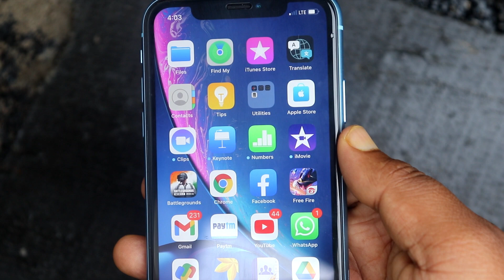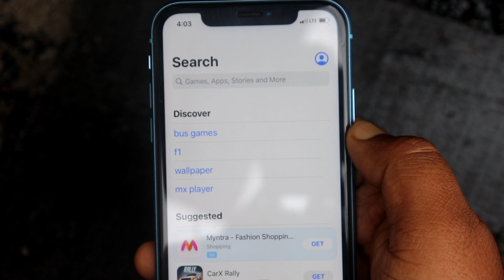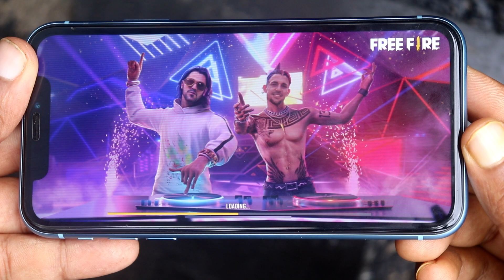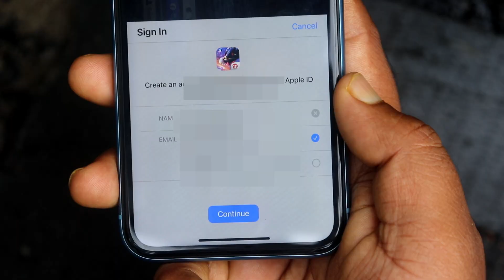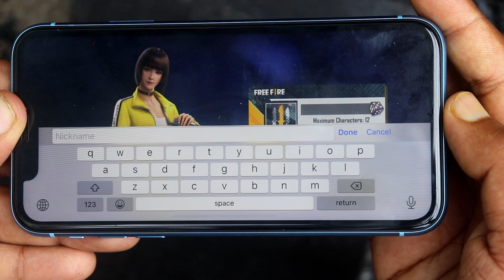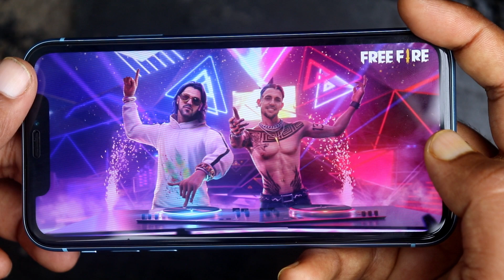free fire me apple account se login kaise kare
AAJ IS VIDEO ME MAIN AAPKO BATAUNGA KI FREE FIRE ME APPLE ACCOUNT SE LOGIN KAISE KARE |  FREE FIRE ME APPLE ACCOUNT SE LOGIN KAISE KARTE HAI |  APPLE ACCOUNT SE FREE FIRE ME LOGIN KAISE KRTE HAI

Title: free fire me apple account se login kaise kare
Edit Softwere: Filmora9
Uploader: Armaan Kashyap
Connect with TECH ARMAAN YOUTUBE CHANNEL

free fire me apple account kaise login mare
free fire me apple account kaise login kare
free fire me apple account kaise login karte hai
free fire me apple account se login kaise karen
apple account se free fire me login kaise kare
apple account se free fire me login kaise karte hai
apple account se free fire me login kaise hota hai
free fire me apple account se login kaise hota hai
free fire me apple account se login kaise karte hai
free fire me apple account se login kaise kiya jata hai